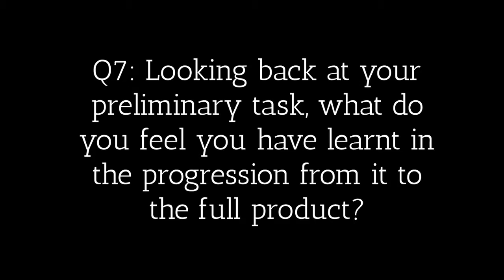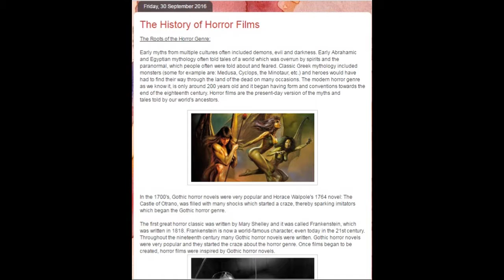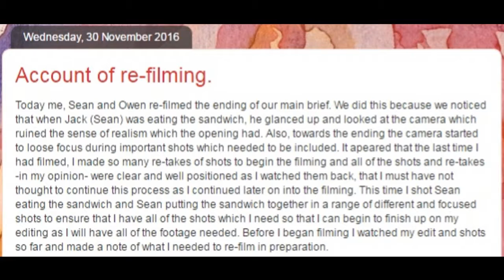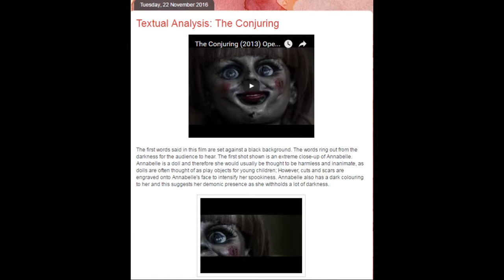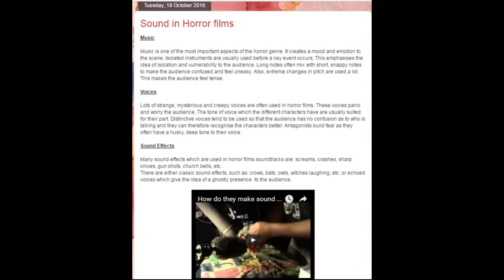AS Media Evaluation Question: 7